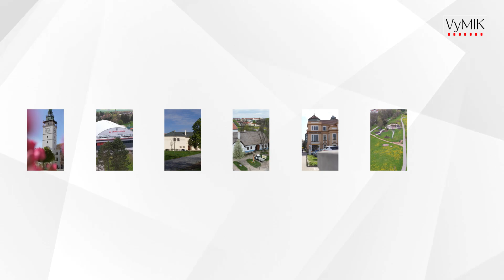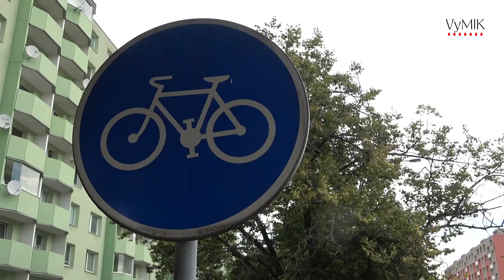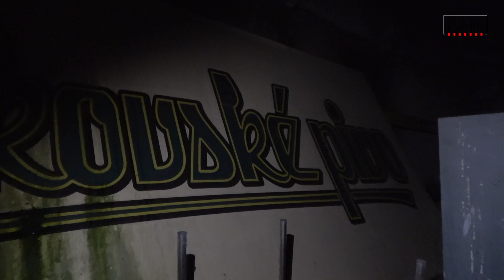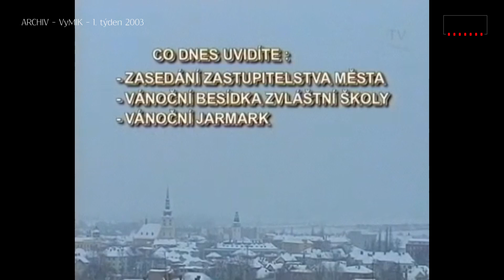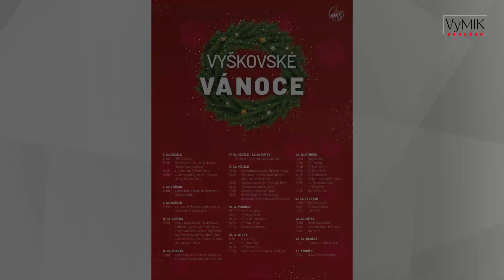VyMIK - 1. týden 2024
- Novoroční projev starosty města.